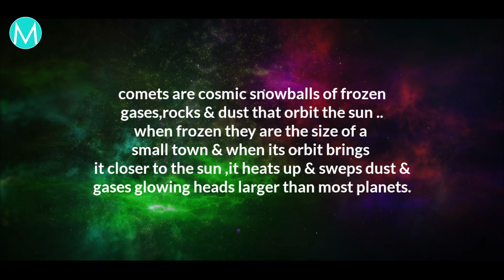19 मे दिनविशेष सचिन तेंडुलकरच्या वडीलांचा मृत्यु | death of Sachin tendulkar's father